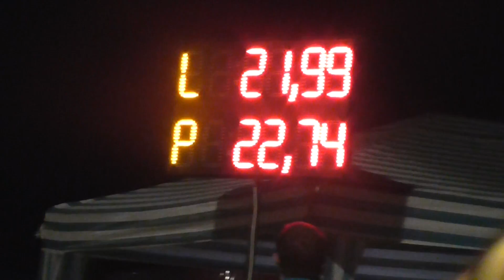SDH Želízy PS12 - Krásná Ves (Fire night cup) 2015